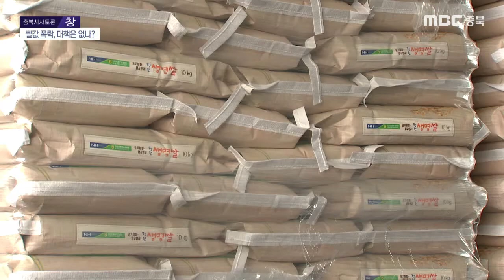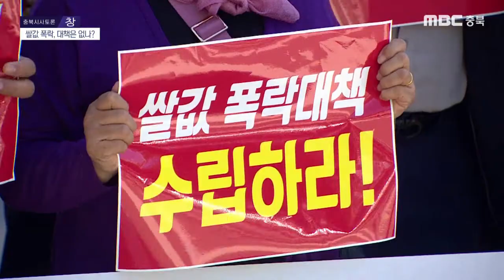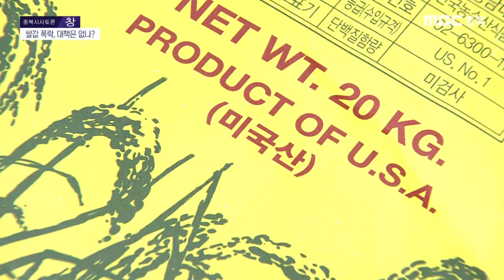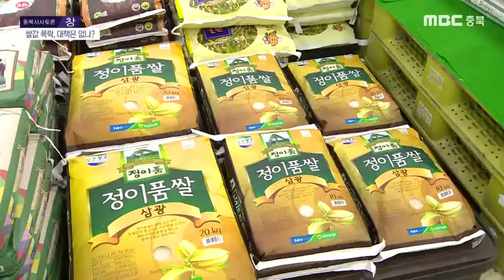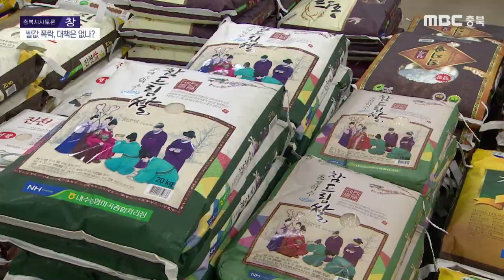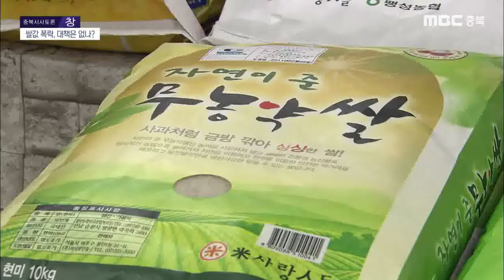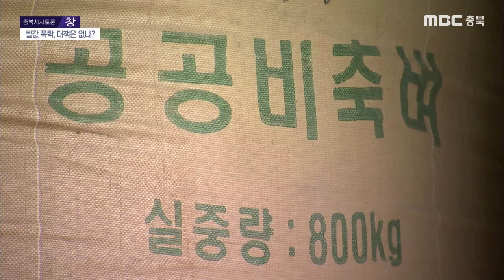[충북 시사토론 창] 쌀값 폭락, 대책은 없나?ㅣMBC충북ㅣ220924